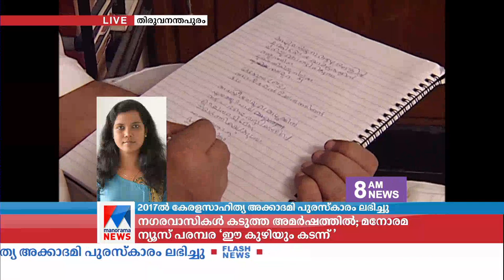കവിയും ഗാനരചയിതാവുമായ പഴവിള രമേശന്‍ അന്തരിച്ചു| Pazhavila Rameshan